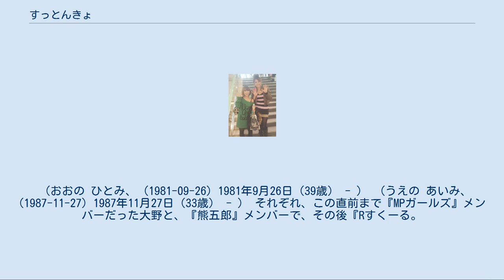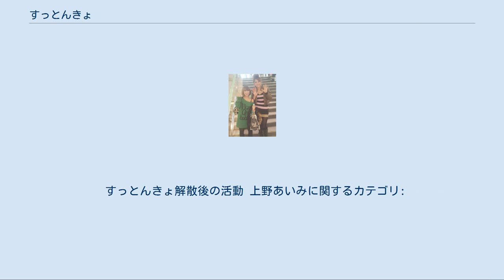すっとんきょ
すっとんきょは、松竹芸能に所属していたお笑いコンビ。
 （おおの ひとみ、 (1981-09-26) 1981年9月26日（39歳） - ） （うえの あいみ、 (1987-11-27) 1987年11月27日（33歳） - ） それぞれ、この直前まで『MPガールズ』メンバーだった大野と、『熊五郎』メンバーで、その後『Rすくーる。
』でも活動していた上野の2人により2008年9月に結成。
すっとんきょとしての初ライブは同年10月1日の『松竹若手ライブ 関東ゲラゲラジム』（東京・新宿 シアターミラクル）だった。
当初フリーで活動していたが、2008年12月から松竹芸能に所属。
 すっとんきょとして初の出場となったM-1グランプリ2008では、2回戦まで進出。
 2010年1月から、めっちぇん、パルフェとの3組でのトークライブを、東京都中野区の「Y's PaPa」で行っていた。
 2010年12月から、大野の体調不良によりコンビでの活動を休止していたが、2011年2月、メンバーそれぞれのブログで解散を発表した。
解散後もそれぞれ個人で活動し、上野のみ引き続き松竹芸能に所属、タレントとして活動。
コンビ時代から『半袖LIVE』のMCを務めていたが、解散後もしばらく上野が一人で半袖LIVEのMCを務めていた。
 一方、大野は2014年6月頃にじゅんこBAN!BAN!とコンビ『ちょーちんあんこー』を結成し、お笑い活動を再開。
ちょーちんあんこー結成後はオスカープロモーションに所属（オスカープロは2019年4月限りでお笑い部門を閉鎖したため、その後フリーで活動した後、2020年1月からラフィーネプロモーションに所属）、2015年中期頃からはコンビで物真似も始め、ひぃ（大野）はLiLiCo、大林素子などの物真似を行っている。
 登場の仕方からテンションを高くして演じていた。
かつては合間には二人一緒に大笑いした後に、一転落ち着いた態度をとって「マジウケる」と一言言う、と言った流れが主ともなっていた。
他に、上野が大野に尻を向け、大野が何かの儀式のような声を上げて、尻を太鼓に見立てた形で叩く、といったパフォーマンスがあった。
 コントのネタには、「病院のお見舞い」「ストラップ」があった。
 ※ - 大野のみ、MPガールズ時代の出演 大野のちょーちんあんこー結成以後の出演については、ちょーちんあんこー#出演の節を参照。
 すっとんきょ解散後の活動 上野あいみに関するカテゴリ: